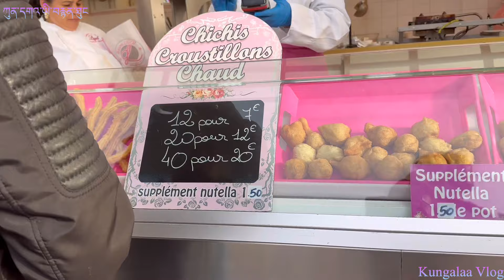See who is back with me ? We really enjoyed at foiredutrone. It ends on 31st may